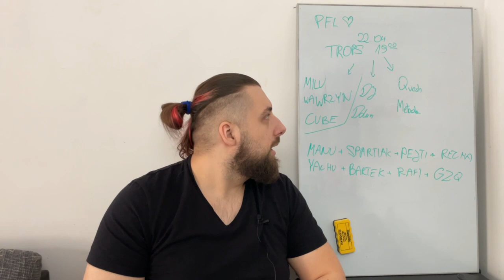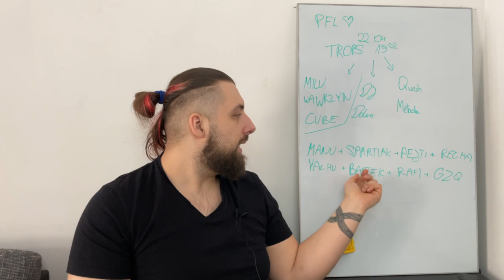Gruby Zetku zaprasza na Wielki Finał PFL sezonu 7❗️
Gruby Zetku wywołany do tablicy pokazuje przepis na udaną bitwę ❗️

Czy odrobione lekcje pozwolą mu sięgnąć po tytuł mistrza PFL 🤔?